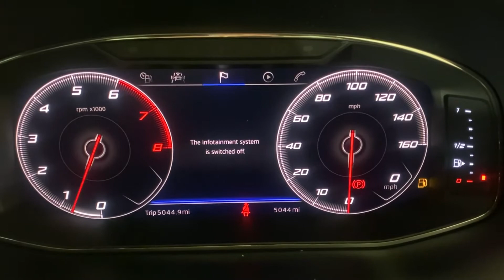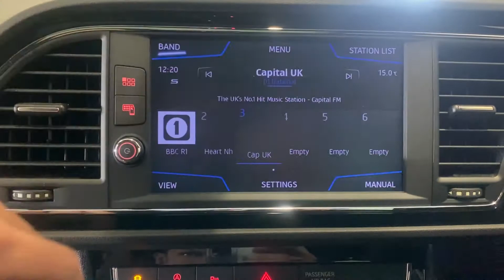2020 - SEAT LEON EVO FR - WHITE